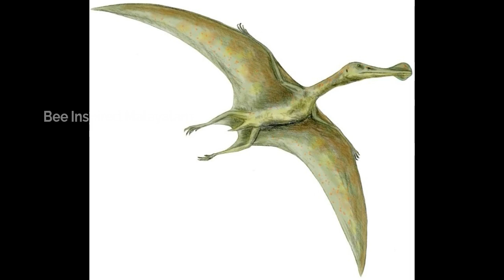Top 10 Facts About Dinosaurs | Digital Science Malyalam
ദിനോസറുകളെ കുറിച്ച് ഞെട്ടിക്കുന്ന 10 സത്യങ്ങൾ Dinosaurs facts

dinosaurs are the giant species of animals lived before billion years ago.scientists believe that a comment in that time destroyed all dinosaurs .dinosaurs are the many types.This video discus top 10 interesting facts about dinosaurs

credits:

Video credit:Pixabay.com
                      Pixels.com
Mic:Boya Omnidirectional Lavalier Condenser Microphone with 20 feet Audio Cable